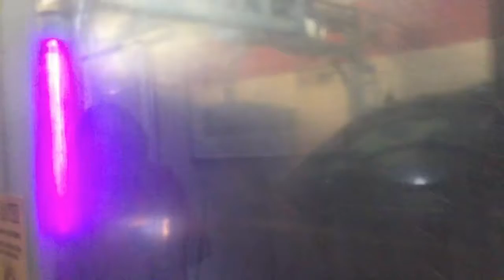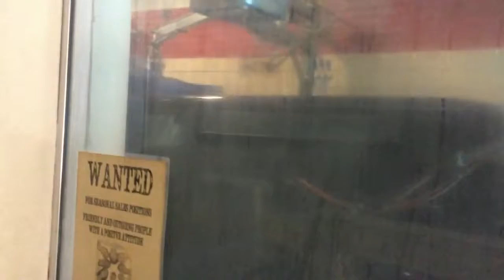jax car wash 71